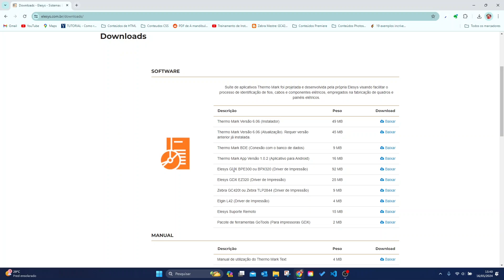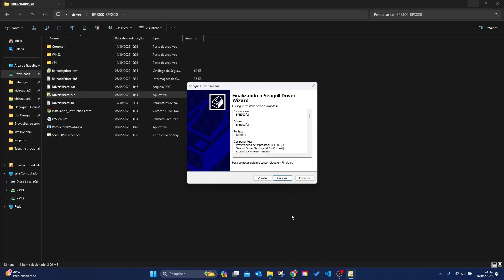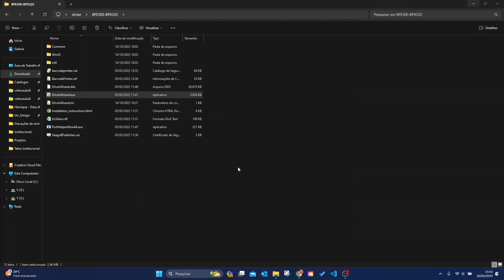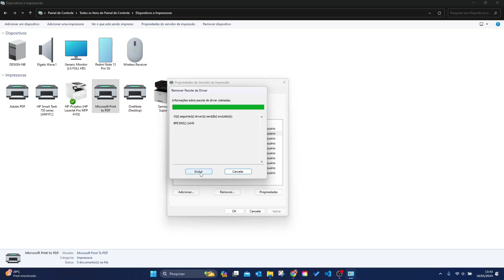Como remover o driver das impressoras Elesys de seu computador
Ainda continua com duvidas?
Entre em contato com o suporte Elesys